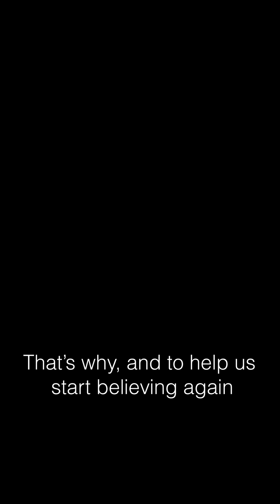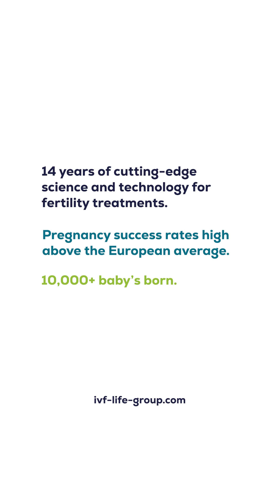IVF-Life. Never stop believing, in science.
🔬 14 years of cutting-edge science and technology in the service of fertility
🤰Pregnancy success rates well above the European average
👶 Over 10,000 children born